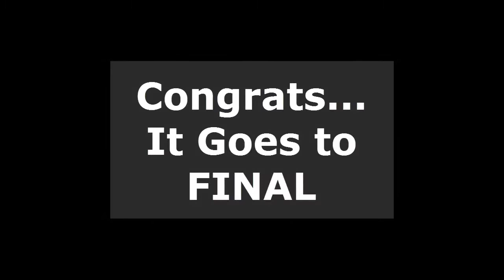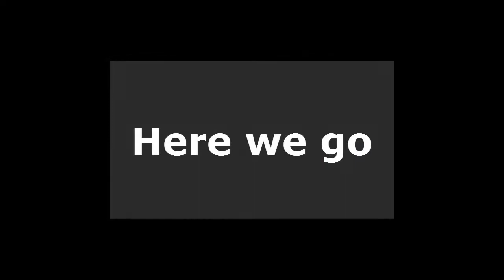Funny Videos | Must Watch Funny Videos of Cats | WWE Cat Fight Competition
Funny Videos of Cat Fighting over the Food

Lets see in this Funny Videos, Who will win the Competition

Comment us any new Idea of making other Funny Videos